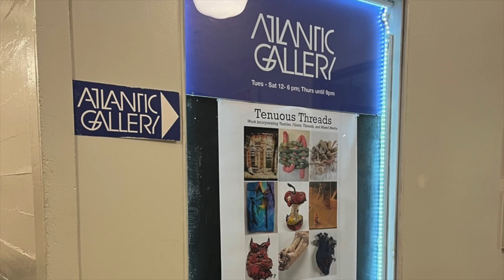Tenuous Threads: Part Two Reception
Thank you to everyone who showed up to the reception of Tenuous Threads: Part Two.
This slide show was made with pictures and videos taken by:
Carol Paik- @capaik670
Gail Meyers- @gailmeyersartist
Jenn Cacciola- @jenncacciolastudio
Laurel Colvin- @laurelgarciacolvin
Leigh Lambert- ?
Leisa Rich- @monaleisa2
Margaret Lanzetta- @lanzetta_studio
Milisa Galasi- @milisagalazzi/
Morgan Hale- @m.h.a.l.e
Stacy Bogdonoff- @stacybogdonoff
Stefanie Zito- @_stefaniezito_studio